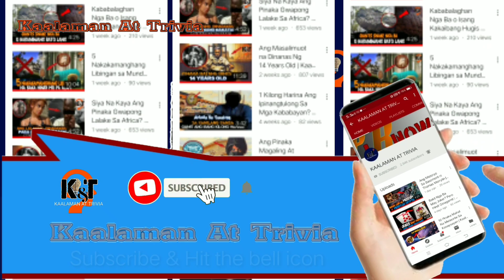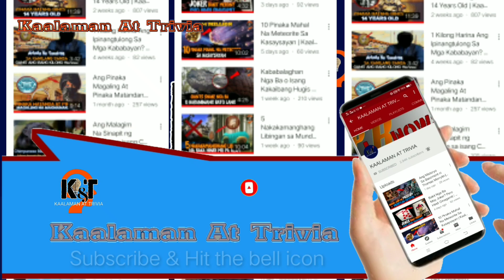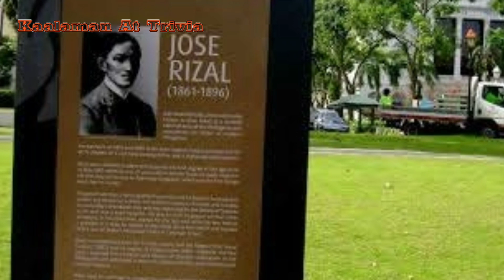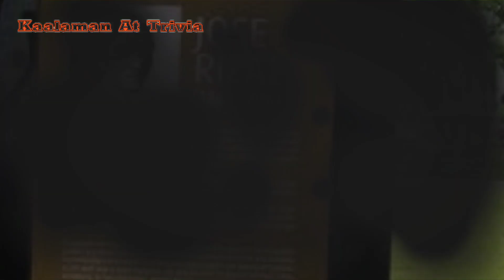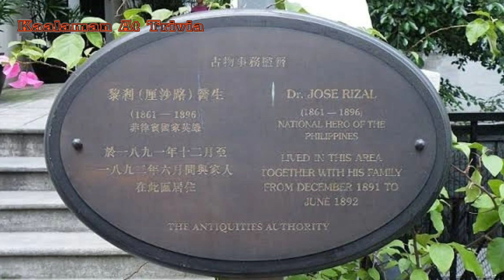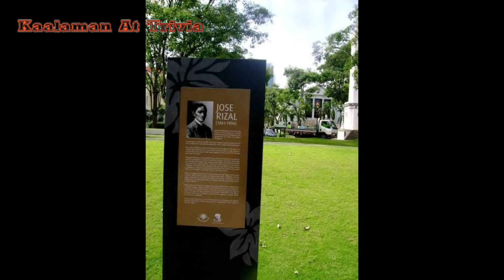Sikat Sa Buong Mundo si DR. JOSE RIZAL | Kaalaman at Trivia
Hello mga kaibigan, sa video na ito ay ibabahagi ko sa inyo ang mga ibat ibang lugar ng monumento ni Dr. Rizal.

Hi sa lahat ng mag babasa ng aking description, alam ko po g boring o medyo boring ako mag narrate pero kung tatapusin po ninyo ang video ay maintindihan po ninyo ang aking ipinapahayag at sana po ay suportahan niyo din ang channel ko gaya ng iba pang mga chennel na sinosoportahan nyo at pagbubutihin ko po ang pag gawa ng video na magbibigay sa inyo ng bagong kaalaman.

Salamat! 😍😇

RELATED CHANNELS
Kaalaman
Clarktv Facts
Leonmata Tibi
Ask Teacher Popong
Pinoy Mysteries
Pinoy Mystery Channel
Tinagalog
Jevara PH
Tinig Ph
Bulalord
Dagdag Kaalaman
Marvelous Fact

TRENDING Topics:
Bitag Official

Jamill
Agassi Ching
Jomar Lovena
Ivana Alawi
Pandamata Blags
Zeinab Harake
Congtv

Choox tv
Akosidogie
ML DiscipleGaming